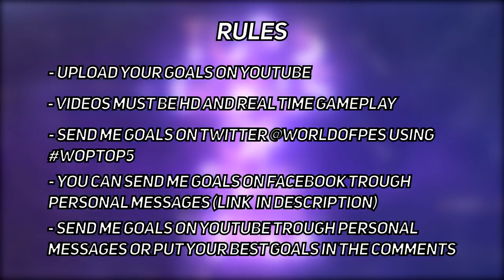BU GOLLERİ İZLEMEDEN ÖLMEYİN! PES 2018'DE ATILMIŞ EN GÜZEL 5 GOL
PES 2018'in harika gollerini sizler için derledik. TOP 5'de bakalım neler var...

Sistem Bilgileri▼
Oyun► PES 2018